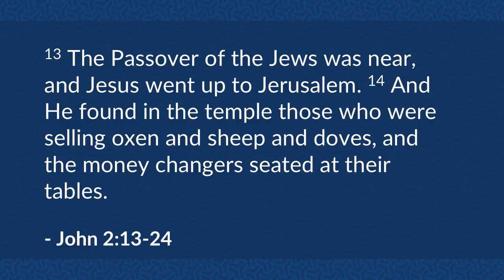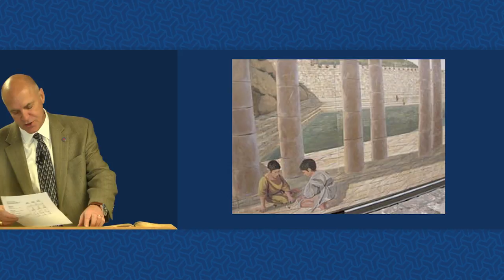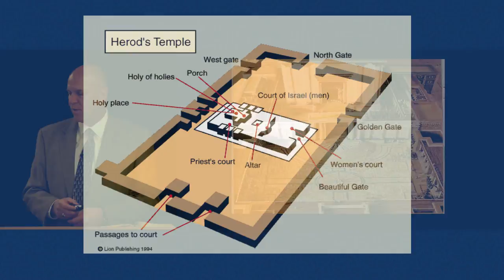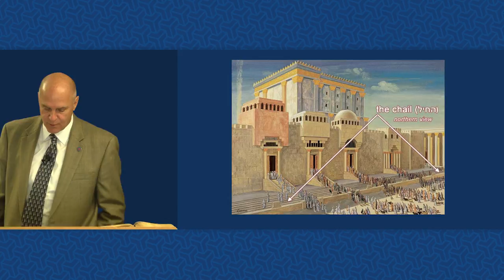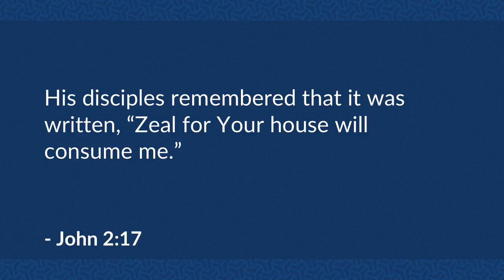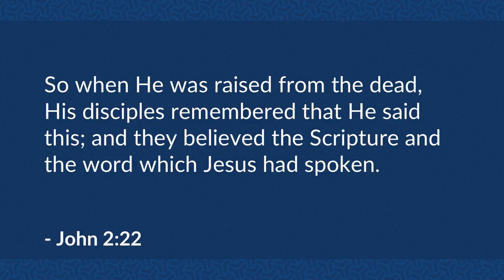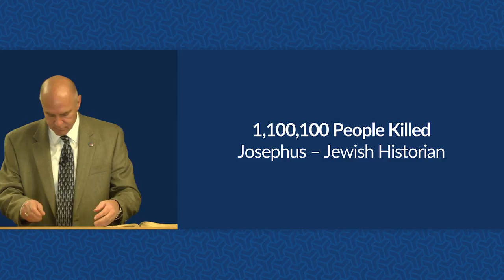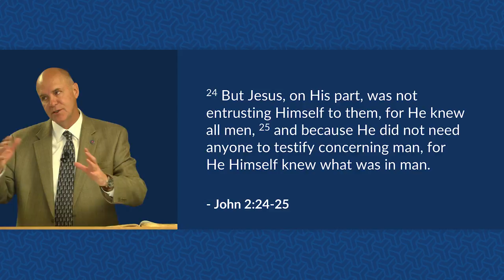The Cleansing of the Temple (John 2:13-25) – Mike Mazzalongo | BibleTalk.tv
In this lesson, we will examine the layout of the Temple in Jerusalem and the reasons why Jesus expelled the money changers and merchants. (John 2:13-25)